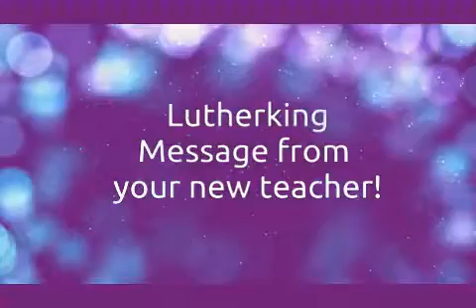13.07.20 Year 6 Lutherking - Meet the Teacher